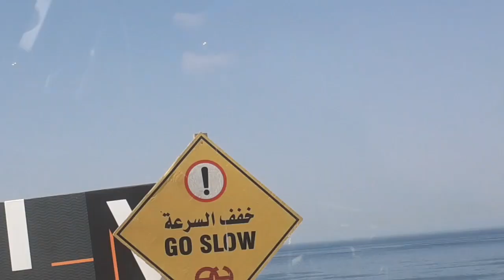MARINA MUSCAT OMAN